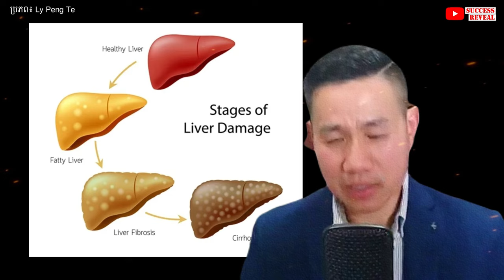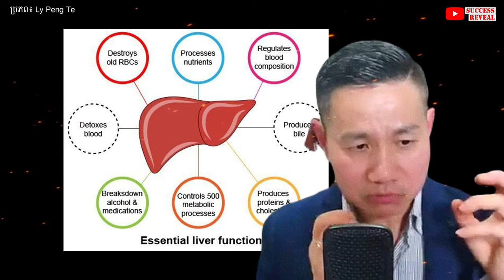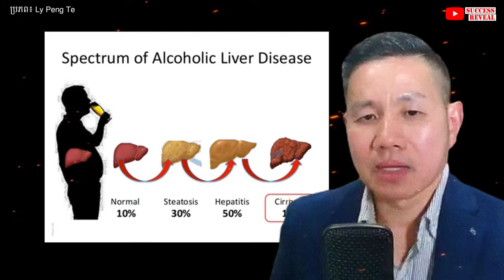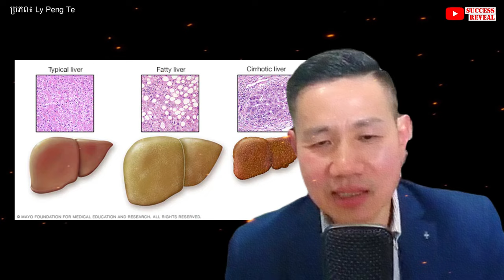រោគថ្លើម តើគួរការពារដោយវិធីណា? | Liver Problem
បកស្រាយដោយលោកវេជ្ជបណ្ឌិត លី ប៉េង តែ Ly Peng Te ។
ប្រភព៖ Dr. Ly Peng Te

បេសកកម្មរបស់យើងខ្ញុំគឺចែករំលែកចំណេះដឹងសុខភាពដល់ប្រជាជនកម្ពុជា
.: ហេតុអ្វីបានជាយើងបង្កើតឆាណលនេះឡើង :.
១. ដើម្បីជាឯកសារចំនេះដឹងសុខភាព
២. អាចអោយប្រជាជនកម្ពុជាទទួលបានចំណេះដឹងគ្រប់ពេលវេលា គ្រប់ទីន្លែង
២. ជាបណ្ណាល័យសុខភាពសម្រាប់ប្រជាជនកម្ពុជា

យើងខ្ញុំសង្ឃឹមថាវីដេអូក្នុងឆាណលនឹងបានជាប្រយោជន៍ដល់ប្រជាជនកម្ពុជា។